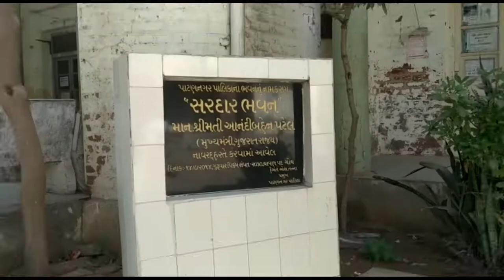પાટણ નગરપાલીકાના આઉટ સોસીંગ કર્મચારીઓ ની હડતાળ.